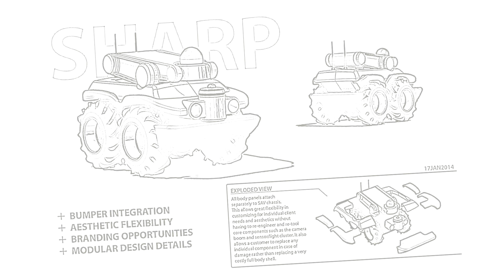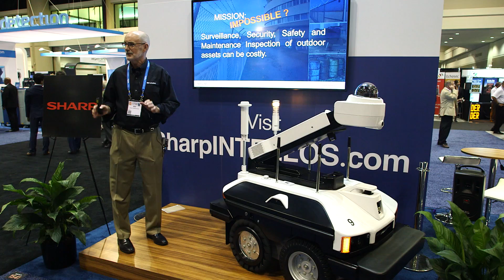Sharp INTELLOS™ A-UGV Journey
The journey to develop the Sharp INTELLOS A-UGV traveled on a path paved with these concepts: Best-in-class. Original. Technology. Reliability. Security. Engineering. Excellence. Innovation. Quality. Responsibility. From first thought to market unveil, Sharp Electronics has maintained clear focus to deliver robotic technology that could be applied in a positive way to improve security and in turn the world by helping people be safer.